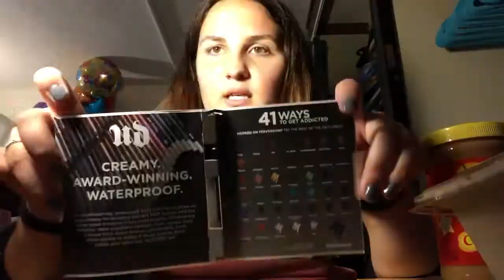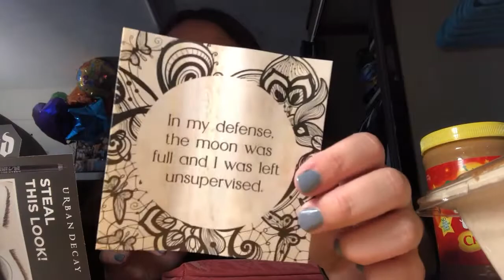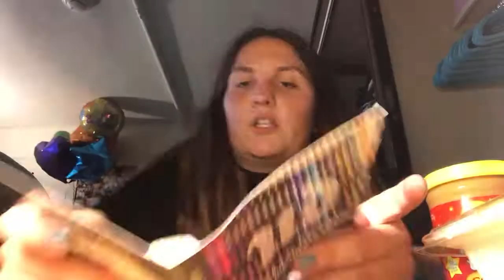College Care Packages || An Unboxing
October 11th
Open for more things~